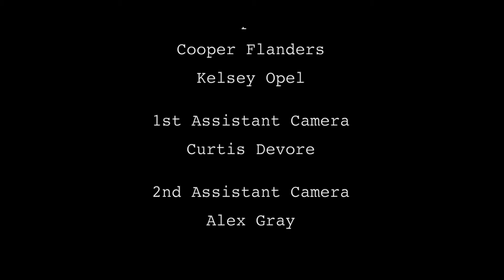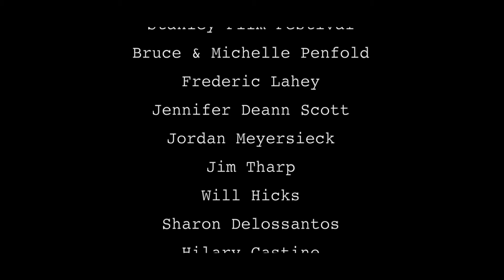The Lost Boy | Horror | Short Film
A father takes his family on vacation in the woods where they stumble into an ancient ritual for eternal youth.

Starring Marty Lindsey, Sam Delossantos, and Emeli Emanuelson

Directed by John McSween
Written by Benjamin Dunn and John McSween
Produced by: Alex Rhodes-Wilmere
Cinematography by: Luke Askelson
Edited by: Ellen Feldman
Production Design: Cameron Styles
Visual Effects: Alex Gray